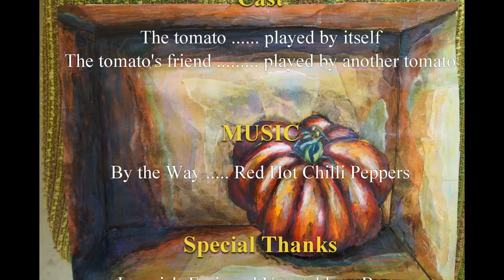The Tomato - A work in progress - A not so still life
A stop motion video showing the creation of a mixed media piece of artwork to the song By the Way by Red Hot Chilli Peppers.